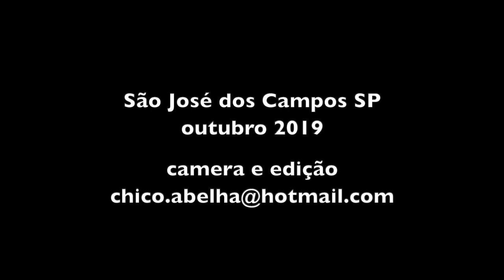ALEXANDRINA, ZÉ DO CAFÉ E CHICO ABELHA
"Sabê lê e escrevê num feiz muinta farta não... Porque Deus é correto... se Ele me dá o estudo, ieu quiria passá na frenti d'Ele..."

TRILHA SONORA DESTE VÍDEO É DO MEU AMIGO ARI FRELLO
CONHEÇAM O TRABALHO DO ARTISTA NO YOUTUBE